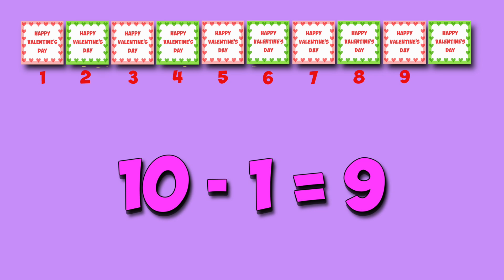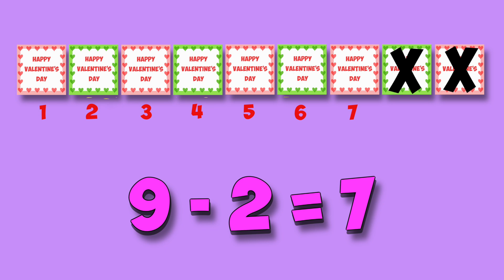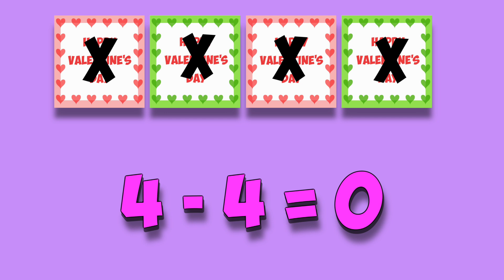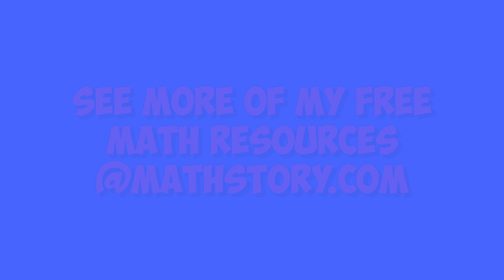Subtraction Song! Valentine's Day!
I wrote this for my kindergarten and first grade math students to help celebrate Valentine's day with a little subtraction! Hope you enjoy!